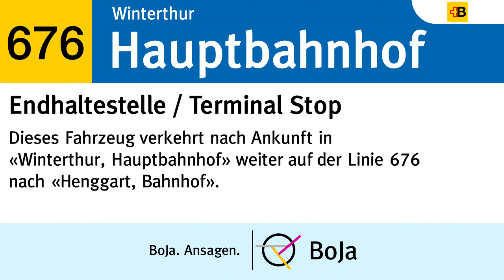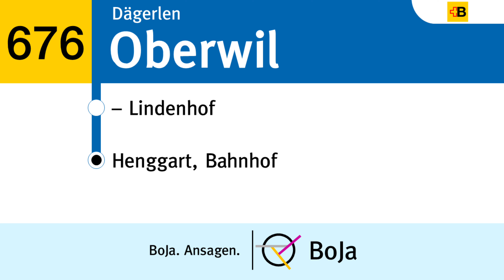Postauto/ZVV Ansagen | 676 Winterthur - Henggart | BoJa Ansagen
Kurzbeschreibung:
Linie: 676 Winterthur, Hauptbahnhof - Ober-/Unterohringen - Hettlingen - Henggart
Takt: 30'
Fahrzeit: 26 Minuten
Mehr von Bovy
Direkt zu meinem YT Kanal: @spotterbovy
Mehr von Jan
Direkt zu meinem YT Kanal: @seetalspotter4549
Timestaps:
00:00 Winterthur, Hauptbahnhof
00:07 - Stadthaus
00:14 - Spital
00:22 - Schützenhaus
00:29 Oberohringen, Friedenstrasse
00:36 Unterohringen, Wisental
00:44 Hettlingen, Dorf
00:50 - Föhrenstrasse
00:58 Rutschwil
01:03 Dägerlen, Berg
01:09 - Oberwil
01:16 - Lindenhof
01:22 Henggart, Bahnhof

01:28 Abspann